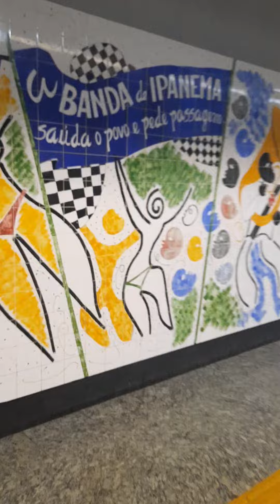metro Gal Osório Ipanema rj